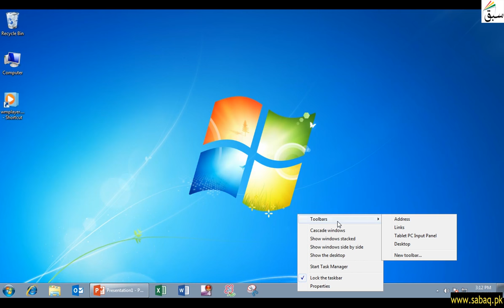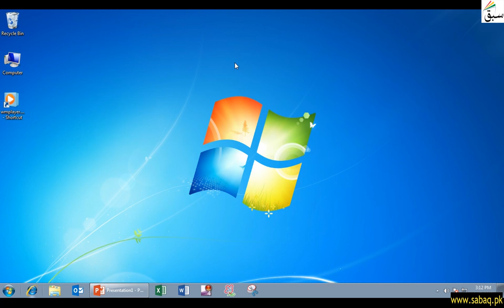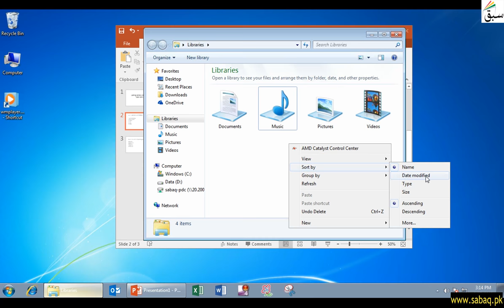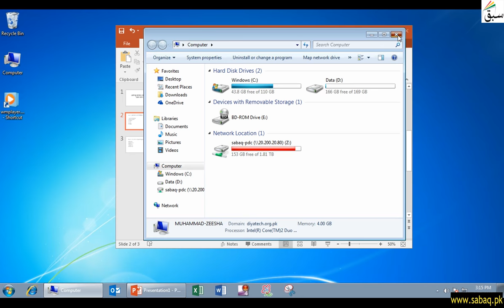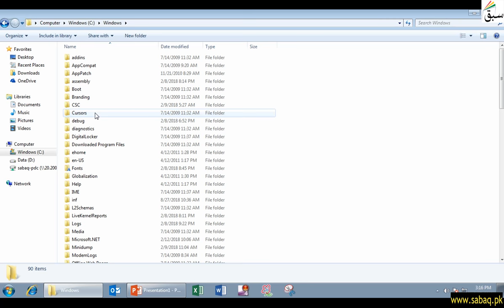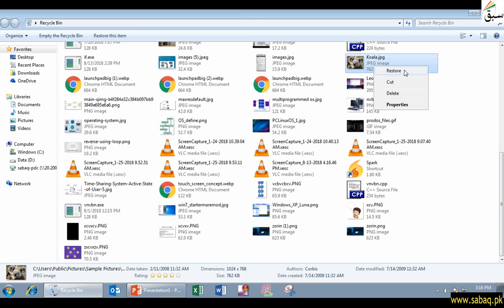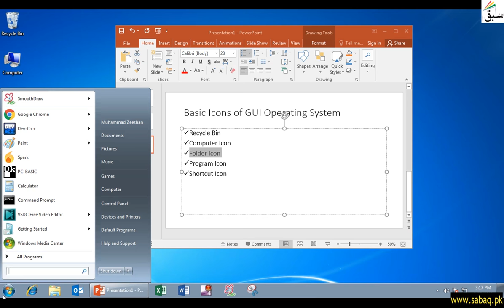Getting Started with GUI: Basic Icons, Computer Science Lecture | Sabaq.pk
How To Use Windows Basic Icons , Menus . Recycle Bin , Computer Icon And Folder Icon
This video is about: Getting Started with GUI: Basic Icons. Practice tests and free video lectures for Physics, Chemistry, Biology, Math’s, Computer Science, English & more subjects are also available at Sabaq.pk. So, subscribe to Sabaq.pk/Sabaq Foundation now and get high marks in your exams.

CLASSES WE COVER AT SABAQ.PK / SABAQ FOUNDATION:

1. KG
2. Class 1
3. Class 2
4. Class 3
5. Class 4
6. Class 5
7. Class 6
8. Class 7
9. Class 8
10. Class 9
11. Class 10
12. Class 11
13. Class 12
14. Class 13
15. Class 14
16. MCAT
17. ECAT
18. CSS

BOARDS WE COVER AT SABAQ.PK / SABAQ FOUNDATION:

1. FBISE
2. Sindh Board
3. KP Board
4. Balochistan Board
5. Cambridge

STUDY MATERIAL WE OFFER AT SABAQ.PK / SABAQ FOUNDATION:

1. Physics Lectures
2. Chemistry Lectures
3. Mathematics Lectures
4. Biology Lectures
5. English Lectures
6. General Science Lectures
7. Computer Science Lectures
8. General Math Lectures
9. Accounting Lectures
10. Statistics Lectures
11. Advance Accounting Lectures
12. Cost Accounting Lectures
13. Practice Tests
14. Physics Practical
15. Chemistry Practical